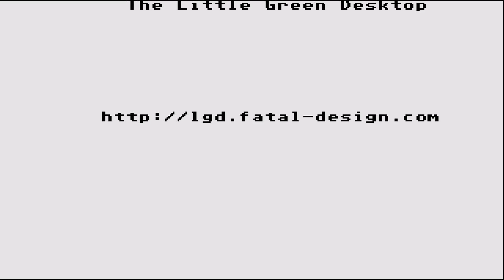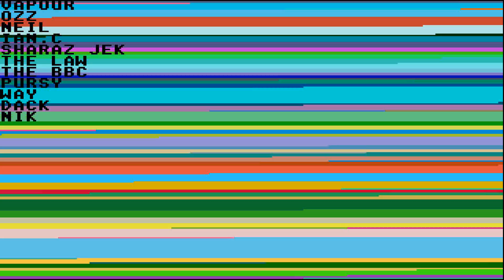STE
1) "GAME DEVELOPER" (GAME INTRO)
2) "GAME PUBLISHER" (GAME INTRO)
3) "MENU" DEVELOPER" (FOR ATARI ST GAMES - WHEN THE MENU STARTS)
4) TEAM WHO "CRACKS" GAME (INSIDE DECOMPACTER FROM ATARI ST OR IN THE AMIGA CRACKTRO)
5) VERSION OF UTILITY "CRACK TEAM" USES (AFTER GAME SELECTION IN MENU IN ATARI ST)
6) PROGRAMMER(S) WHO PROGRAMMED GAME (GAME START SCREEN, AND SOMETIMES EVEN IN "HIGH SCORE TABLE".

1) THE GAME EXISTS IN ONLY ONE VIDEO UPLOAD BUT THE UPLOADER "TALKS CONTINOUSLY",THEN THIS IS USELESS FOR ME AND I UPLOAD THE SAME GAME WITHOUT SPEECH
2) IF ANOTHER GAME UPLOAD (ONE ONLY VIDEO) IS FROM EXTERNAL "BAD" CAMERA WITH BAD SOUND,THEN I UPLOAD IT,AGAIN BECAUSE THE OTHER VIDEO IS USELESS...ETC ETC.WELL,FOR ME THESE GAMES ARE NOT "EXISTS" ON YOUTUBE
3) ALSO IF THE GAME HAS "FAKE" MUSIC SUCH AS FOR HYPOTHETICAL EXAMPLE OF "PACMAN" WHICH IN THE VIDEO YOU HERE INSTEAD GAME AND SAPLES "SAMANTHA FOX",THEN THE GAME IS USELESS,AGAIN,FOR ME.

INTERESTING